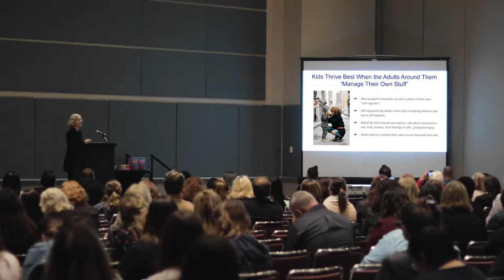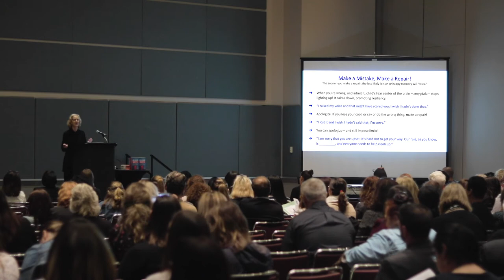Make a Mistake, Make a Repair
When kids face chronic adversity, they get stuck in the first half of the stress cycle, setting the stage for health issues years down the line. Fortunately, there are steps that parents can take to help them turn off the “fight, flight, freeze” response. Donna outlines one strategy in this clip from the 2019 New Jersey Prevention Network Annual Conference.